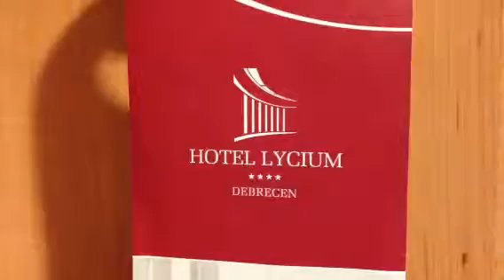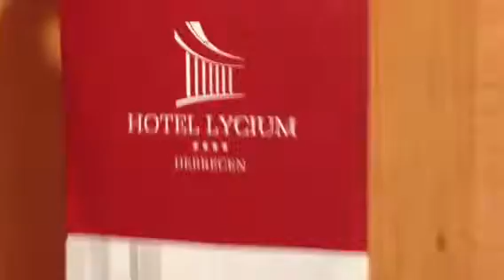Dica de hotel em Debrecen - com o palestrante Fábio Marques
Segue dica de hotel em Debrecen, na Hungria, onde fiquei hospedado por 2 dias, enquanto ministrava, em centro de eventos colado ao hotel, um seminário/treinamento sobre LIDERANÇA-COACHING para executivos.

Quer receber artigos gratuitamente, com conteúdo prático de valor para sua vida pessoal e profissional. Acesse e faça seu registro na lista VIP de Fábio Marques.